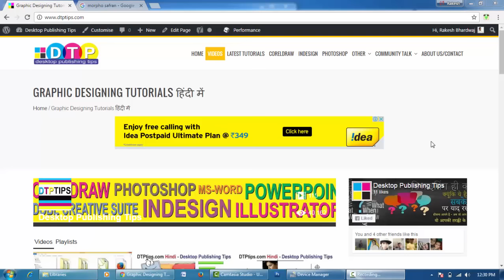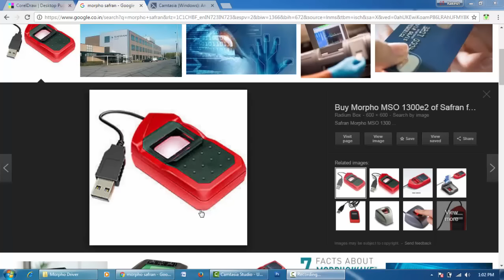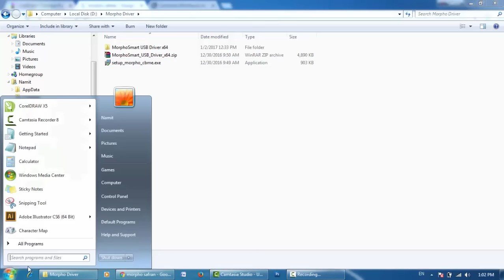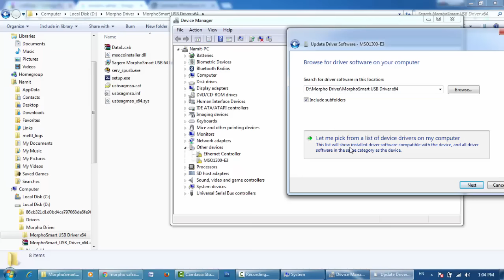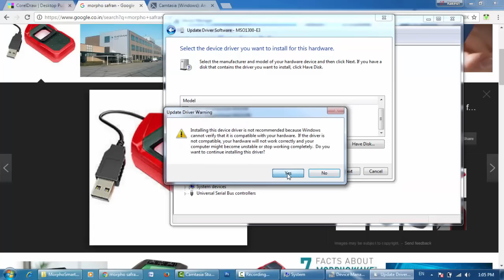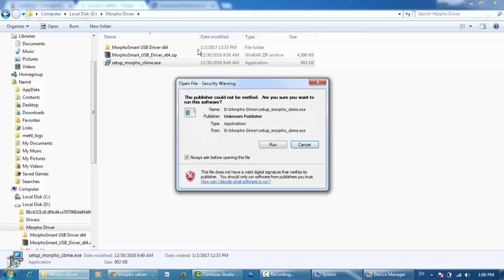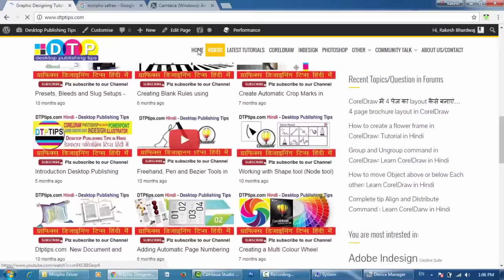How to Install Sagem MorphoSmart 1300/1350 e2 Biometric Device in Windows Laptop - Hindi video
If you have Morpho Biometric device which is fully compitable with all the mobile devices, but you find it difficult to add its drivers to windows pc or laptop. Then in the below video I have explained how you can add this device in Windows PC.

If you have any problem you can post your comments and suggestion directly in the forum at DTPTIPS.com.